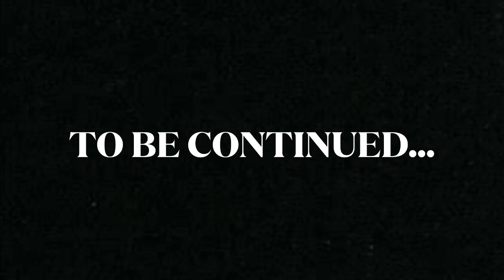MY FIRST HITCHHIKING | easy or difficult? kolkata to darjeeling | episode 1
In this video, I have shared my first experience of hitchhiking in india from kolkata to darjeeling. Uzbekistan is one of the easiest country to hitchhike.
Hitchhiking for free is not well known in india. But you can ask if people can take you for free.Before I got in a car I mostly asked "free me jana hain ?”. Which means something like “For free?”. Some cars will drive on. Some will take you.